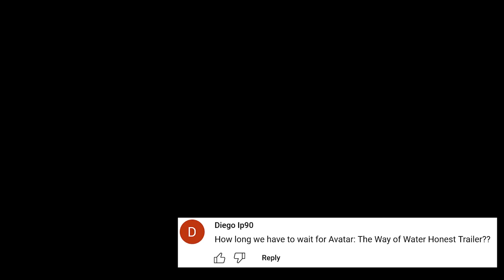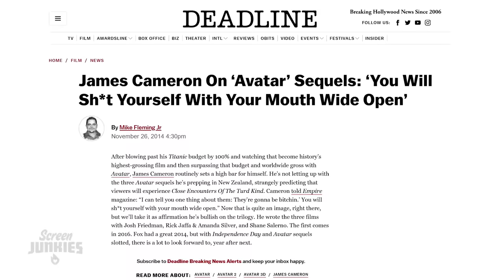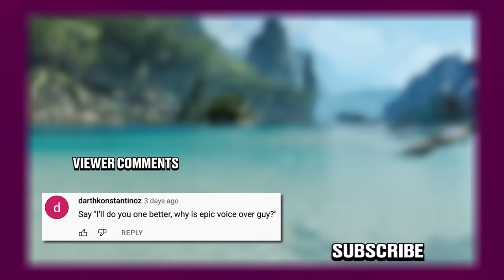Honest Trailers | Avatar: The Way of Water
Voice Narration: Jon Bailey aka Epic Voice Guy
Title Design: Robert Holtby
Written by: Spencer Gilbert, Danielle Radford, Lon Harris
Produced by: Spencer Gilbert
Edited by: Kevin Williamsen
Post-Production Manager: Emin Bassavand
Content Manager: Mikołaj Kossakowski
Post-Production Specialist: Rebecca Castaneda
Director of Video Production: Max Dionne